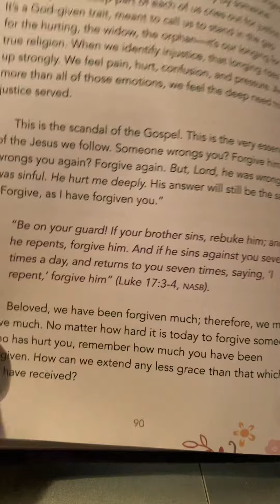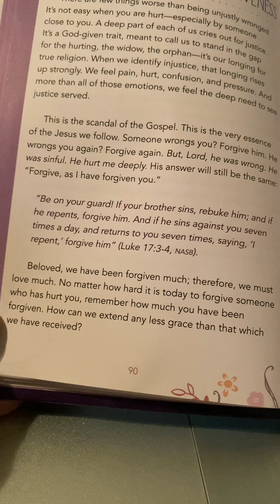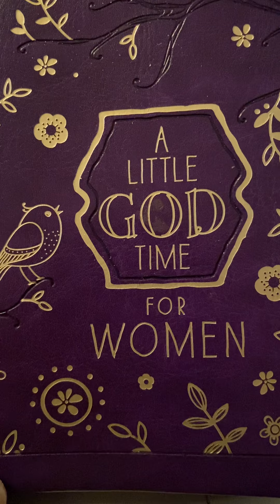Daily Devotional with Donna 10-28-24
Song of the Day: Holy Water - We the Kingdom

PRAYER REQUESTS:.
PRAYER REQUESTS:.
 @robinsadowsky2407  Pray for her Mother and Robin herself.  Robin's Mom diagnosed with Dementia recently.
My friend Tanner - Dad passed away
My friend Phyllis, Pray for her Father who has health issues and fell this past week.
Victims of Hurricane Helene & Milton - those that are still missing and trapped in their homes - all those affected. by the hurricane
Laura - 23 year old son passed away suddenly
From ISA - Diana 3rd opened heart surgery in the past few days
My family - Cousin Dee Passed away and Cousin Lorena is in hospital
Jackson and Matthew - ATV accident with injuries.  Pray for full recovery and healing.
Mom - Hip pain from Sciatica and colitis
Isa - Husband is having surgery, death in family (niece) and 2 church members as well and pray for her daughter
Me- Allergies and foot pain (recovering from bronchitis and allergy infection)
Paula's friend's husband passed away, Pray for peace & comfort
Joann's daughter (healing)
Alicia (healing)